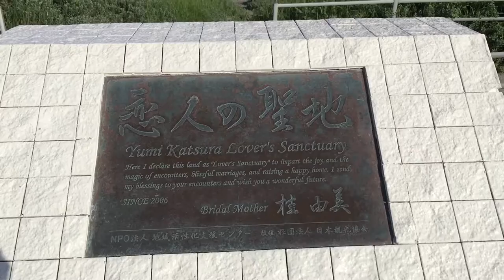Fim de semana de praia (Irago/tahara/Akabane.)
treinando edição...